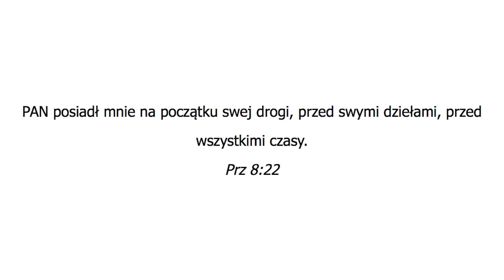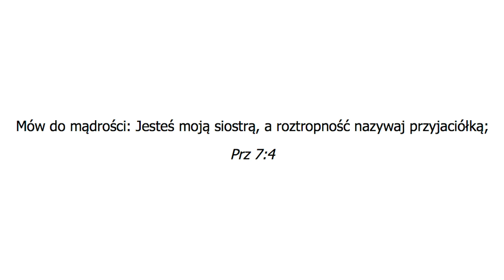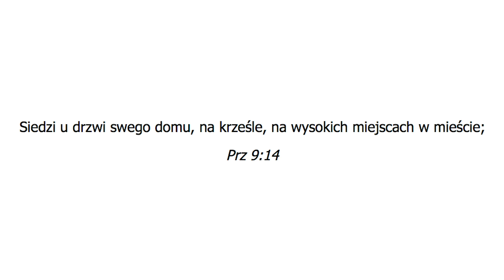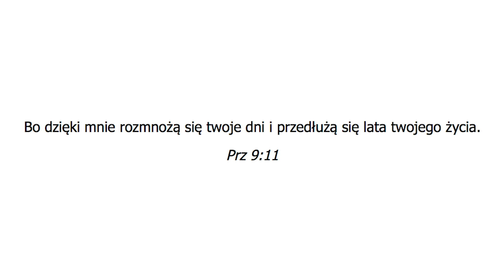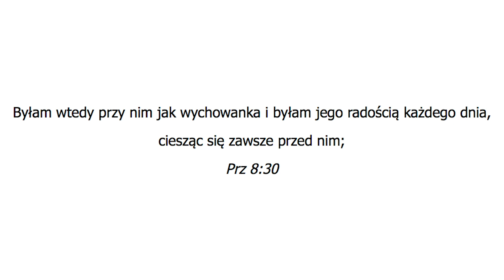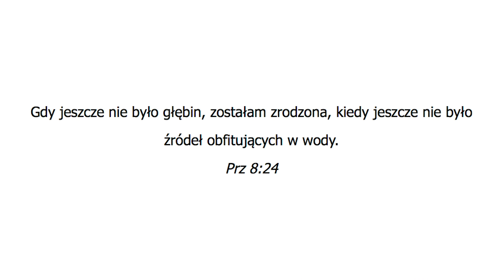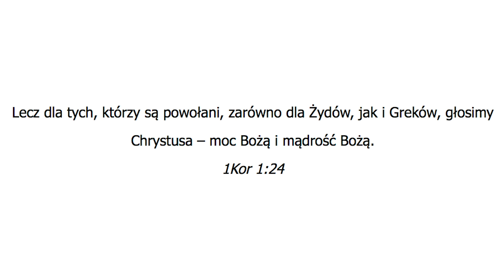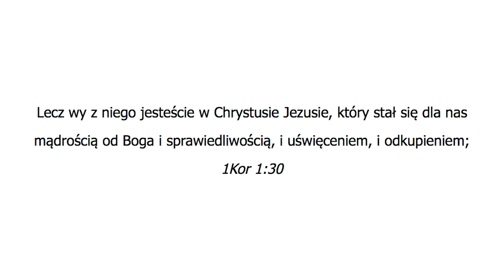Jak z głupka zrobić geniusza?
Czy ósmy rozdział Księgi Przysłów odnosi się do Chrystusa?
Czy mądrość jest cechą Boga?